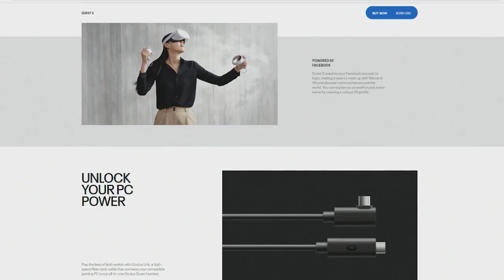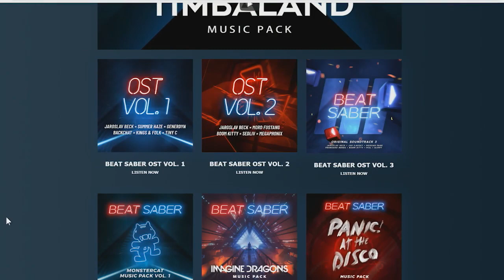Oculus Quest 2 Brings the Joy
Mikah Sargent was looking for joy and some physical activity, and the Oculus Quest has made him happy. Especially Beat Saber! But some games are a bit disorienting!